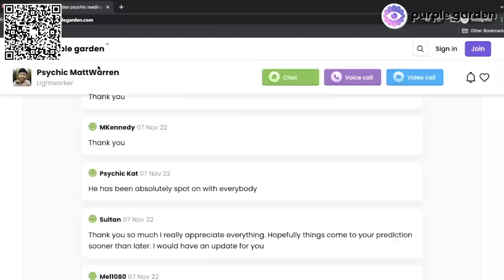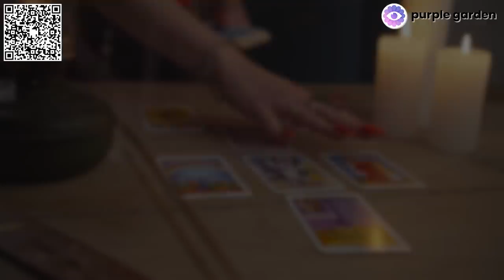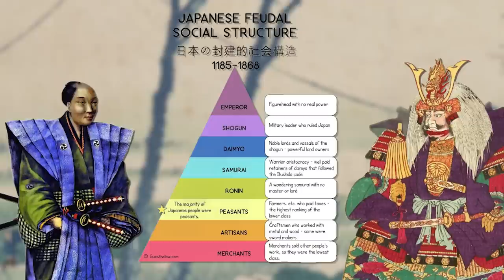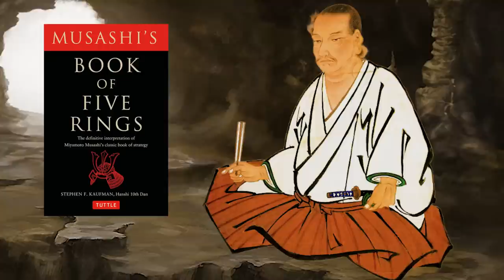What Was Life Like for a Medieval Japanese Samurai?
For almost 700 years, these disciplined warriors were respected and feared in Japan, and they carved out a path that made them legends across the world. A group of the fighting elite, trained in martial arts, these highly disciplined men and women, with their light armour and super sharp blades, made European knights look like clumsy amateurs. And the badass stories told about them are insane. Let’s travel back in time and hear about some of these Samurai Warrior legends. Welcome to Medieval Japanese Madness.

0:00 Introduction
1:46 The Same
But Different
4:19 Two Swords Are
 Better Than One
6:14 The Weaker
 Sex..?
7:35 The One
Eyed Dragon
8:57 The Dragon-Fly
 Cutter
10:09 The First
Black Samurai
11:22 An Honourable
Death